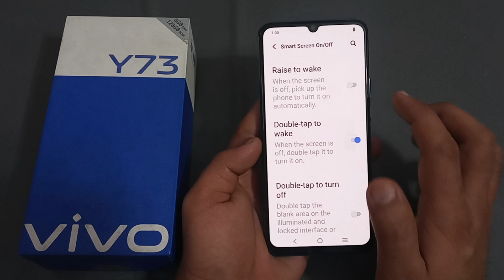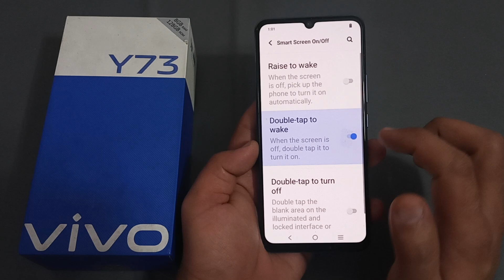Vivo y73, how to enable double tap to wake, Vivo mobile mein double tap to wake enable Karen